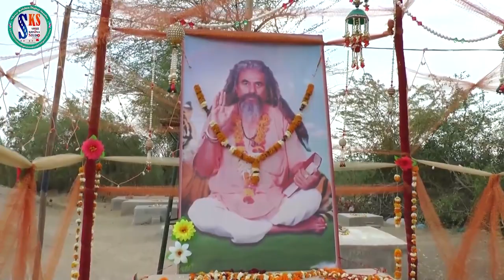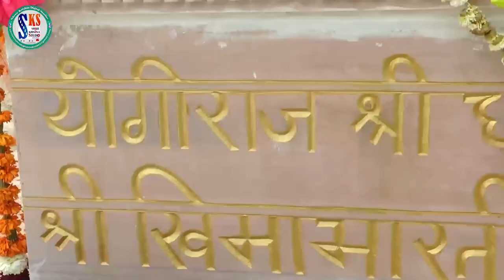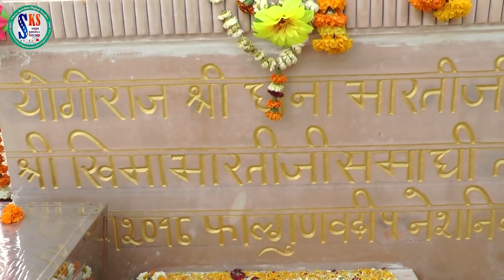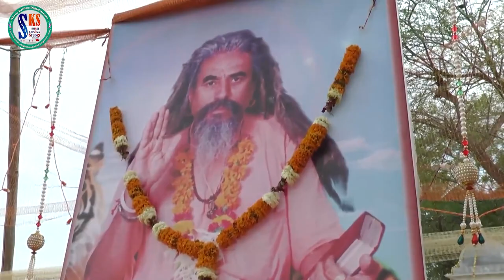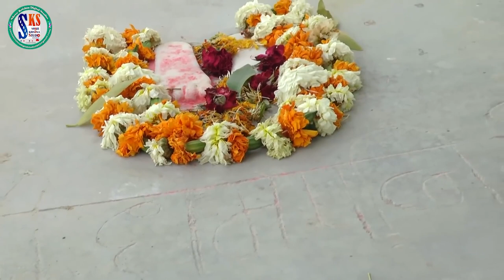Prakash Mali Dhanna Bhatiji Live | Mahrodo Sandesho Mare Guraji | Rajasthani Bhajan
❖Song  : Mahrodo Sandesho Mare Guraji
❖Album : Dhana Bhartiji Live Devki
❖Singer : Prakash Mali
❖Lyrics : Traditional
❖Music Label : Shree Krishna Studio
❖Category : Devotional
❖Sub Category : Ganpati
❖Track Genre : Bhajan
COPYRIGHT : Prakash Mali
☛DIGITAL PARTNER : RDC MEDIA PVT LTD